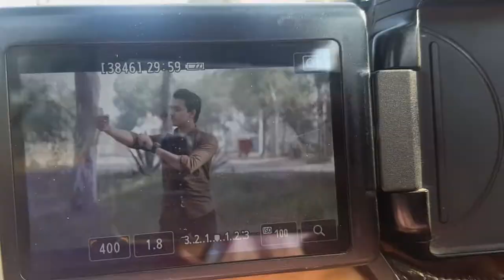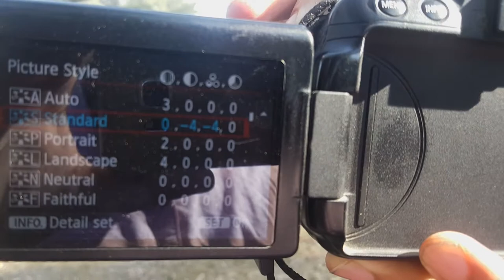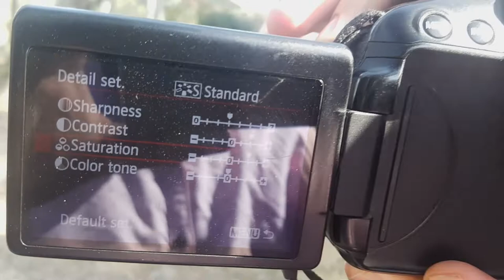DSLR Best Setting For Good Potraits | Complete Beginners Guide in Urdu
hello guys is video ma mana apko dslr ki best setttings btai hain outdoor photoshooot ka lia agr video pasand ai to like kro or agr koi sawal dil ma hai to comment ma pucho i will reply you all shukriya

4:Snapchat :tayyabhash2